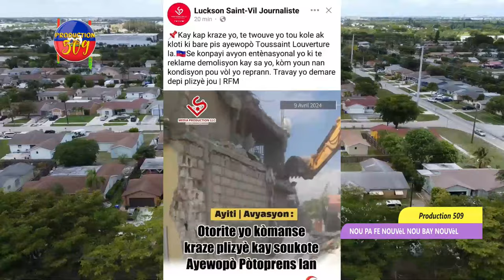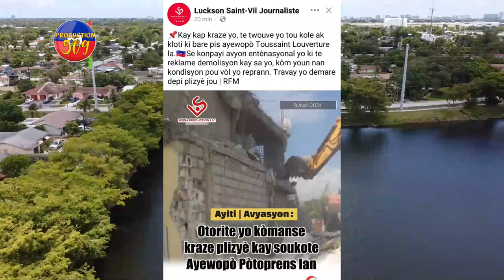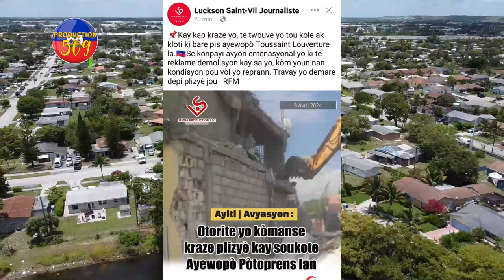Diskisyon POLISYE ak Yon BANDI Tout K@K@ Chat Pran Lari, Chèf G4ng JEFF Pral Touye FANMI Polisye Yo